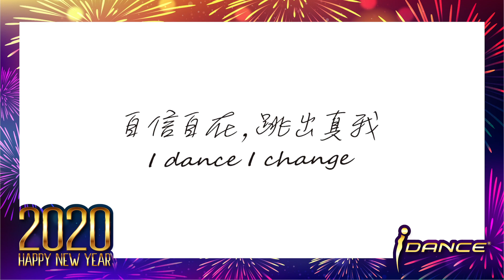【Happy New Year】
新的一年，So Boss 同 Mary 姐都有啲祝福嘅說話想同大家講😍 快啲睇下佢哋講咩啦👇👇 2020 你有咩新年願望呀？歡迎喺下面留 comment 話俾我哋知啦💬 Happy New Year 🎉🎉